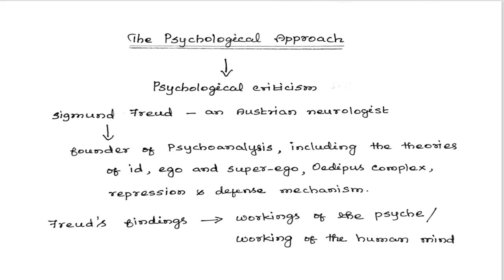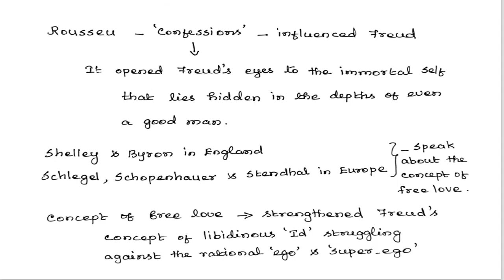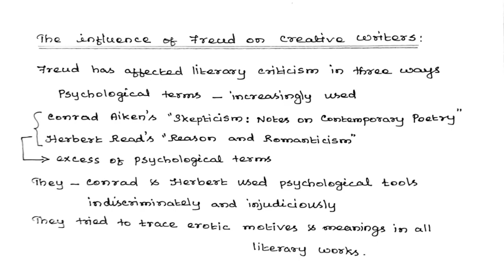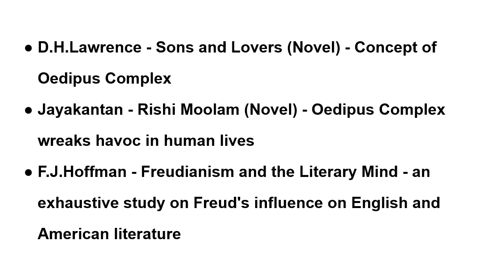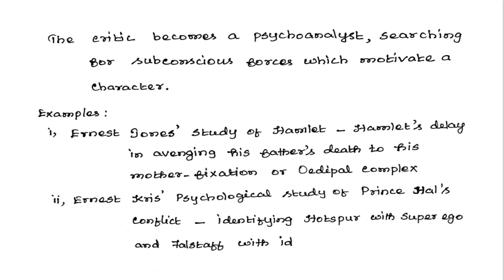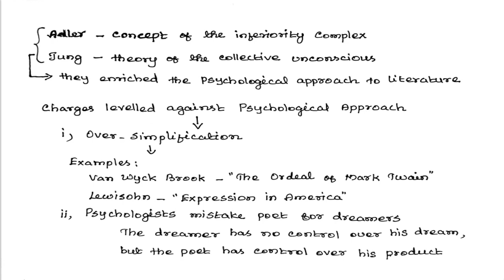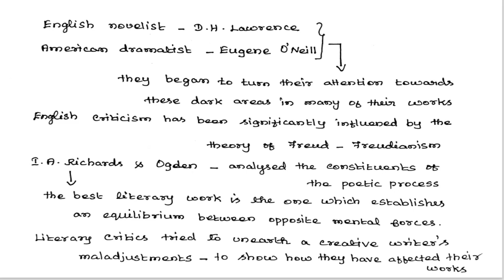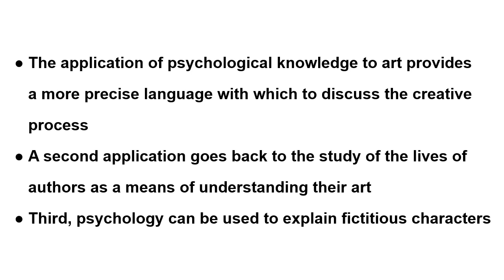Psychological Approach to Literature by Wilbur Scott (Summary in Tamil)psychologicalapproach